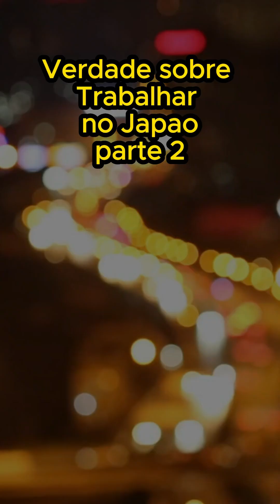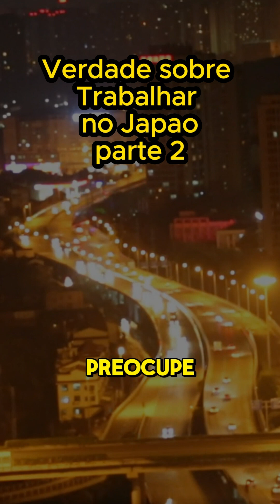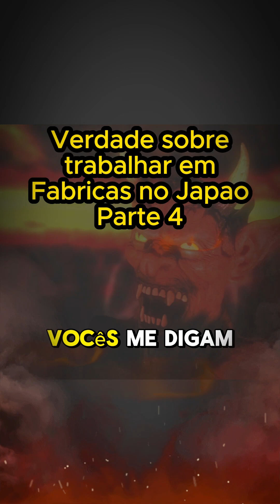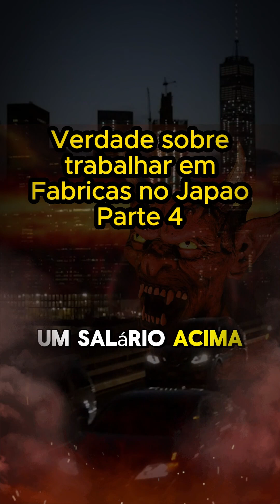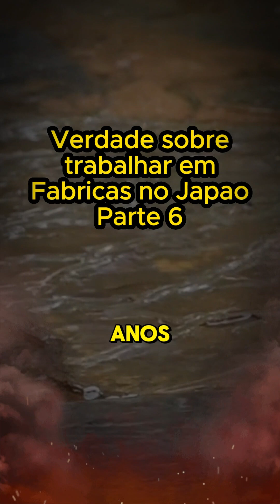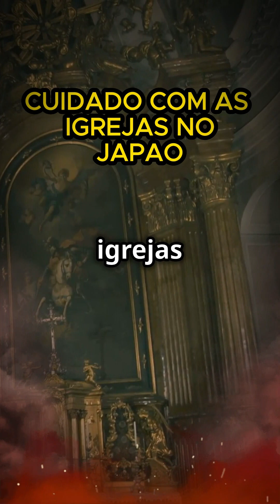Verdade sobre Trabalho em Fabricas dos BRASILEIROS NO JAPAO